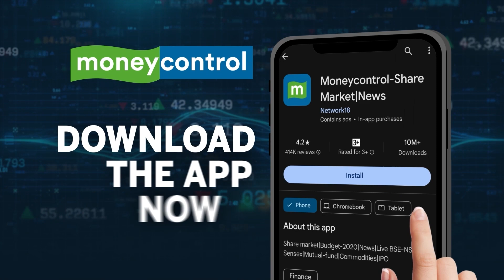Iran Vs Israel War | ईरान का 'विभीषण' : Quds Force चीफ निकला इजरायली जासूस!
ईरान इजरायल के साथ सीधी लड़ाई में जीत पाएगा या नहीं, ये तो कहना मुश्किल है, लेकिन एक बात जरूर साफ है कि इंटेलिजेंस और स्ट्रेटजिकल फ्रंट पर वो इजरायल से काफी पीछे है। ईरानी रिवोल्यूशनरी गार्ड की एक सीक्रेट एजेंसी है, कुद्स फोर्स, जो विदेशी धरती पर ईरान के ऑपरेशन को मैनेज करती है। लेकिन अब ऐसी खबरें आ रही हैं कि ईरान के इसी कुद्स फोर्स का चीफ इस्माइल कानी इजरायल का जासूस है। क्या है पूरी खबर. जानने के लिए देखेें ये वीडियो.